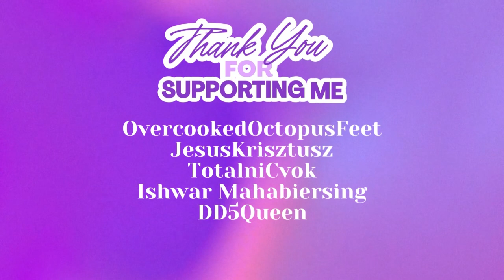Bullet Chess Time ft. MilkyMikeG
Check out @MilkyMikeG !!